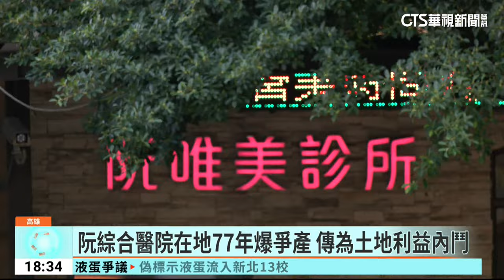阮綜合醫院在地77年爆爭產 傳為土地利益內鬥｜華視新聞 20230920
高雄知名的阮綜合醫院，4年前因為前副院長夫人遭毆打事件，家族內鬨因此爆發！在地已經有77年歷史的阮綜合醫院，在創辦人阮朝英過世後，由他的4個兒子共同經營，旗下有「阮綜合社團法人」、「豐疇控股公司」以及「阮健康事業公司」3大事業體，整個經營大權在老三，現任的董事長阮仲洲買下二哥及姪女的股份之後，白色巨塔風暴跟著浮上檯面，知情人士私下透露，阮綜合醫院的阮氏家族之爭，最大原因，就是龐大的土地利益。